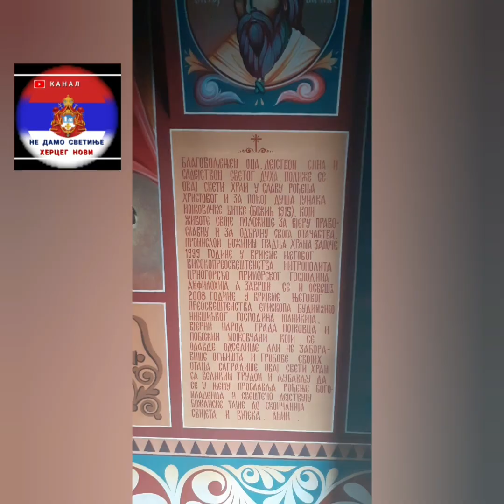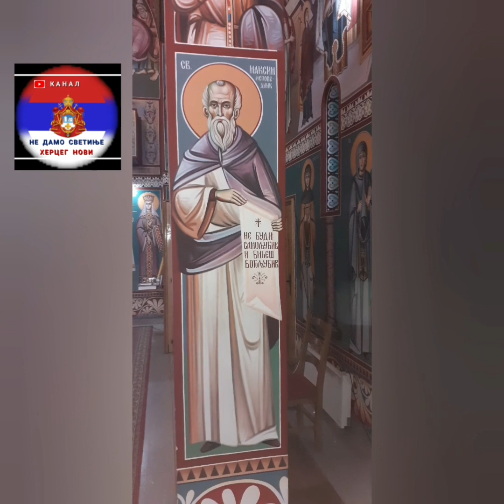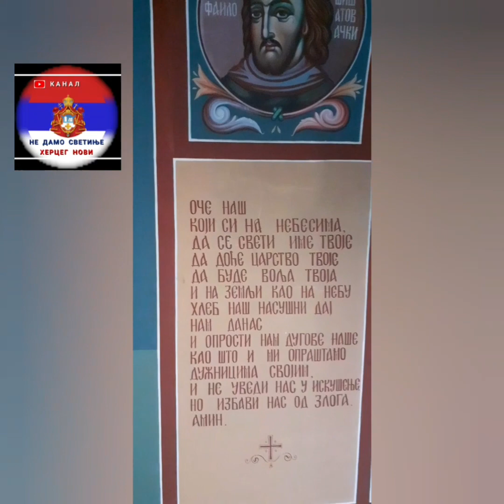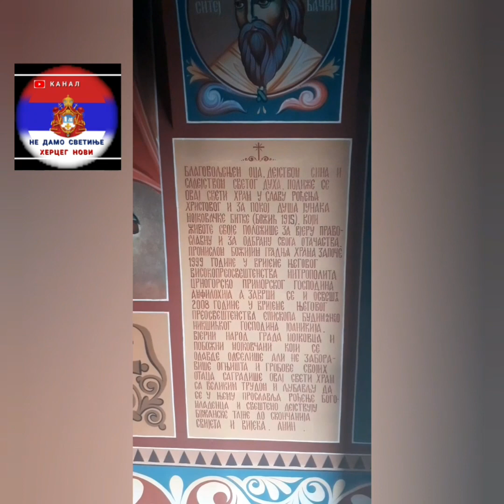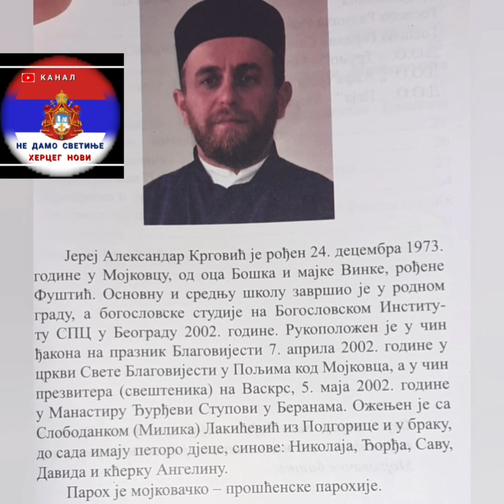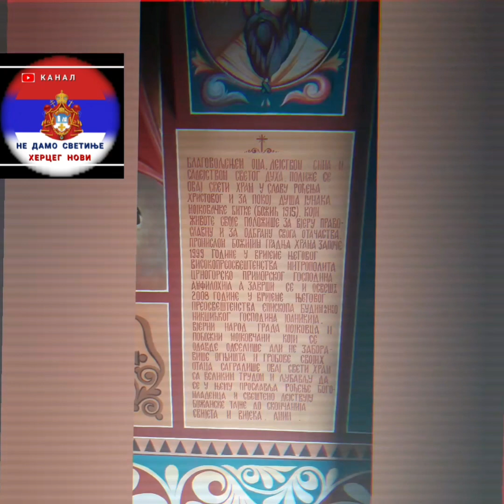Шеста Емисија Путем Светиња у име Господње гост Протојереј Александар Крговић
Храм Христовог Рождества